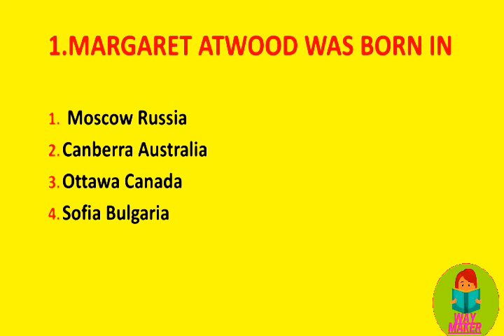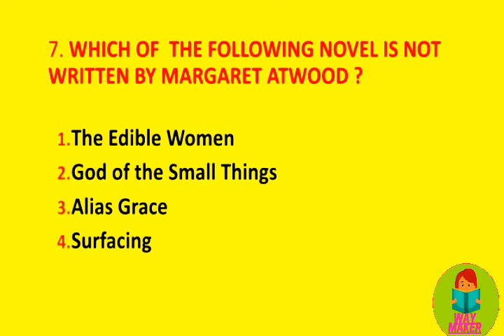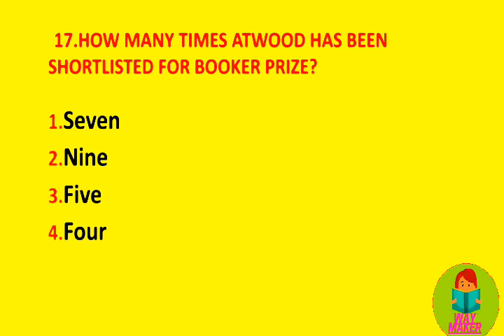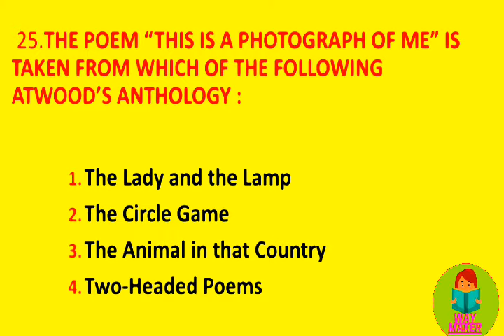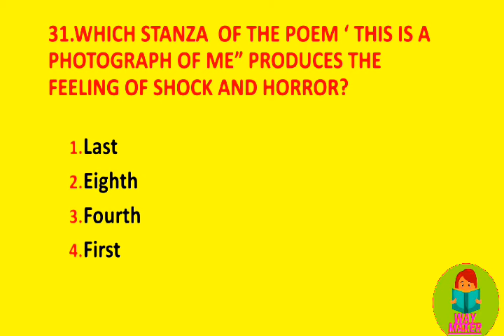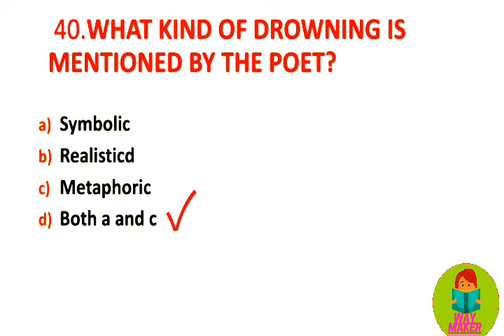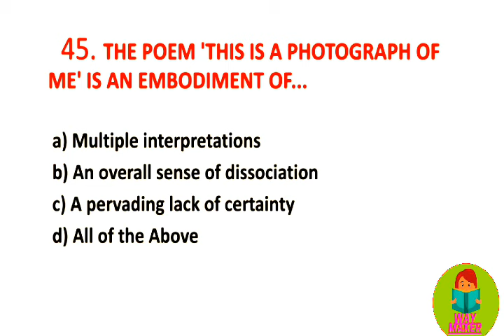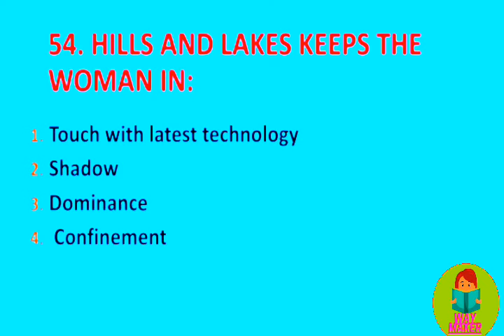This Is A Photograph Of Me// Margaret Atwood// Important MCQ's//U.G 2nd Semest.//Kashmir University